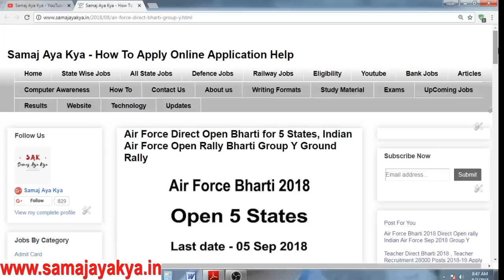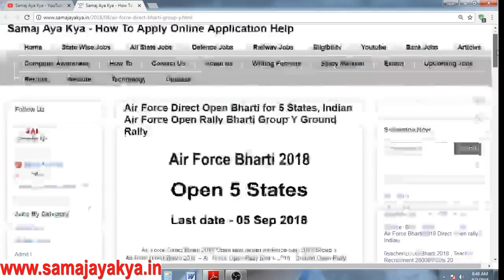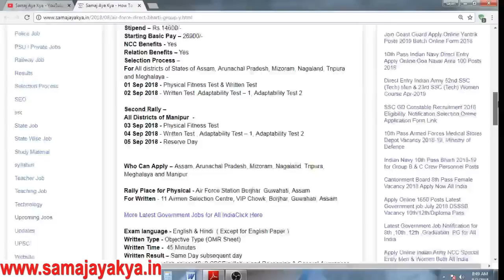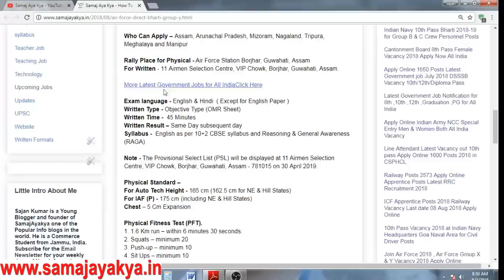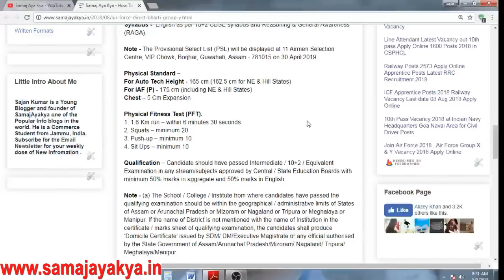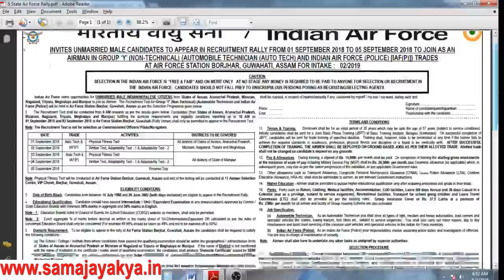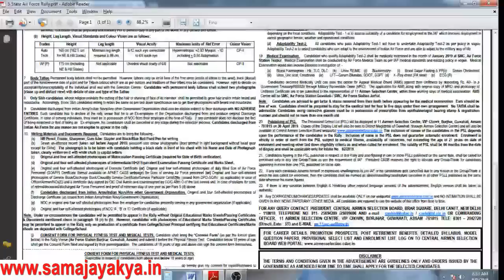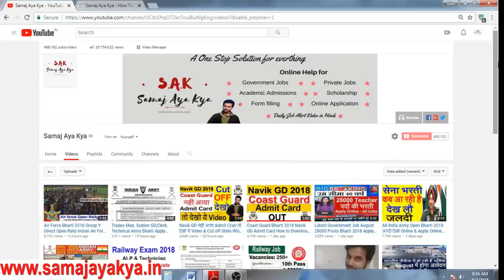Air Force खुली भर्ती Direct Ground Bharti Indian Air Force August Defence Job Rally Bharti 2018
Air Force खुली भर्ती Direct Ground Bharti Indian Air Force August Defence Indian Air force Rally Bharti For Notification & Apply